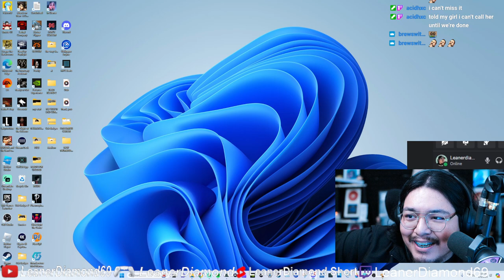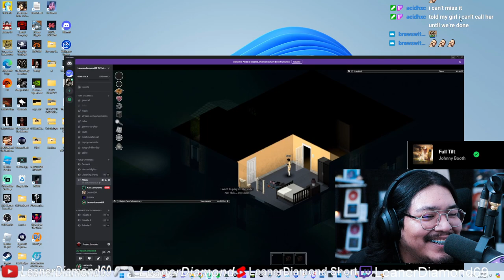PLAYING WITH MY CHAT PROJECT ZOMBOID